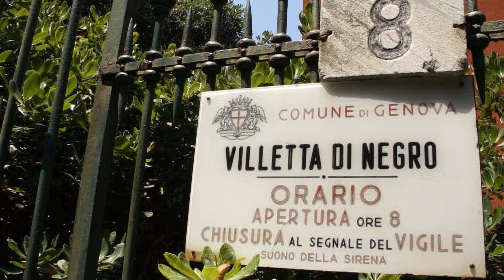Villetta Di Negro torna a respirare grazie ai volontari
Una mattina di pulizie nel polmone verde a due passi da piazza Corvetto. Ad aiutare i soci di Anfass onlus, che curano la manutenzione tutti i martedì, sono arrivati i dipendenti di un'azienda privata. Tutto lavoro gratuito

Video e servizio di Serena Gargani